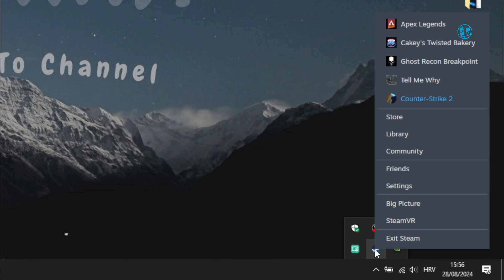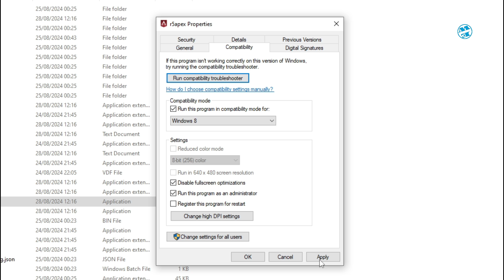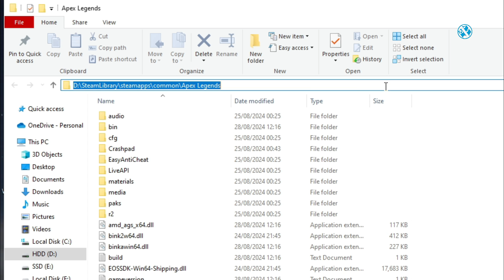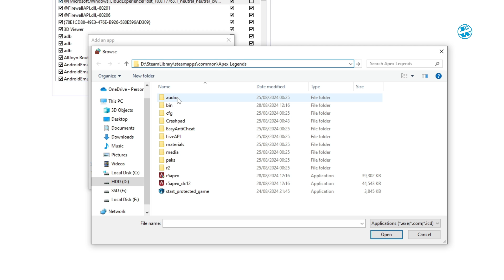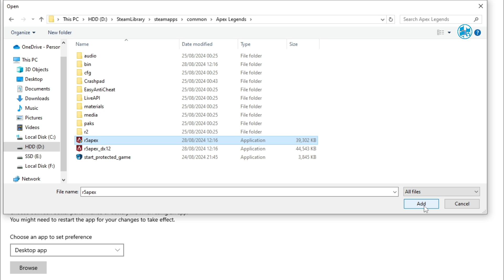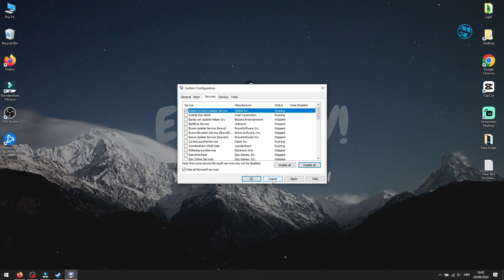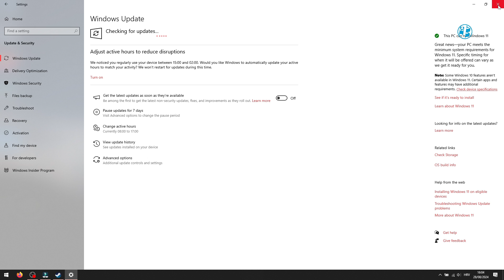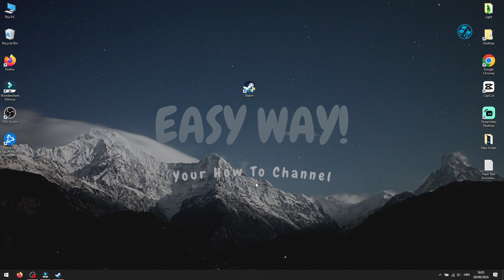How to Fix Black Myth: Wukong Won't Launch / Crashing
🎮 About This Video 🎮In this video i will show you methods that could fix Black Myth: Wukong game on steam crashing or if it won't launch! So if your Black Myth: Wukong  Won't Launch / Crashing, try every of these methods, and i hope one of them will fix your issues!

📌 IMPORTANT NOTES:Always backup your game files before making significant changes.Some steps may require administrative access to your PC.